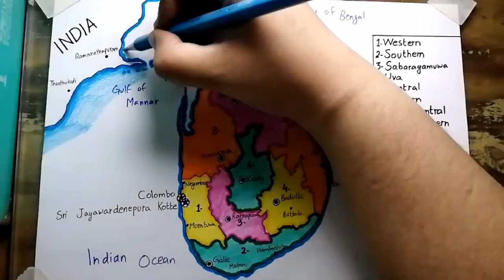How to draw Sri Lanka map - Easy| Sri Lanka map drawing SAAD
Map of Sri Lanka showing Provinces, Major cities and neighboring Country easy step-by-step drawing for beginners by Saad Ali's Art and Drawing (SAAD).

Sri Lanka It is situated on the Indian Ocean , southwest of the Bay of Bengal, and southeast of the Arabian Sea; while being separated from the Indian Sub-Continent  by the Gulf of Mannar  and the Palk Strait.  Sri Jayawardenepura Kotte is its legislative capital, and Colombo is its most populous City and Financial Center.

Sri Lanka is famous for its beautiful beaches, Tea gardens and lush green forests.